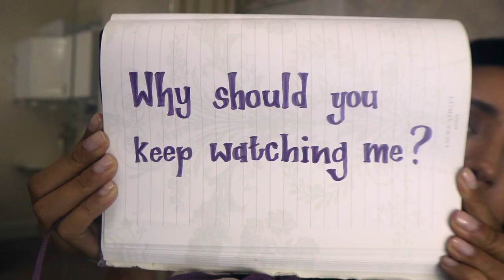INTRO to my VLog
I’m a London-based, final year medical student, keen on producing medical school VLOGs for you! In this video I answer 3 questions: